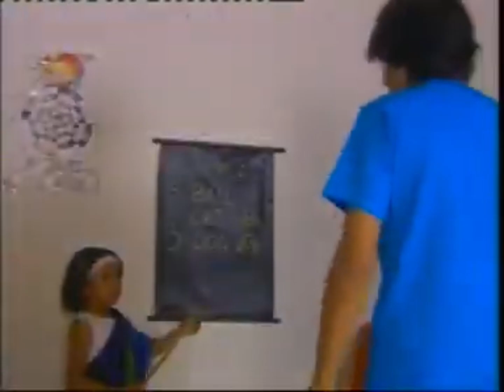Younger Sister | Just 'J' | Documentary